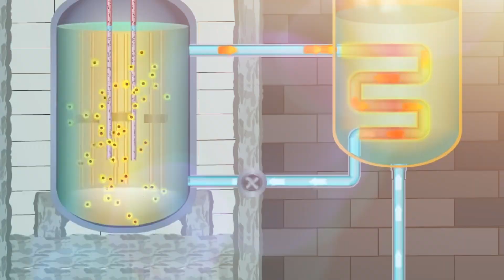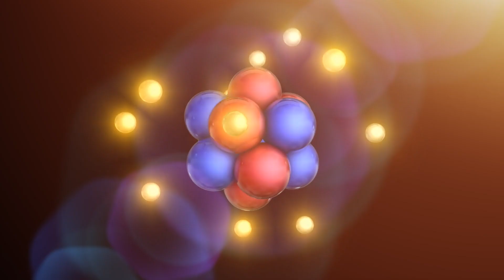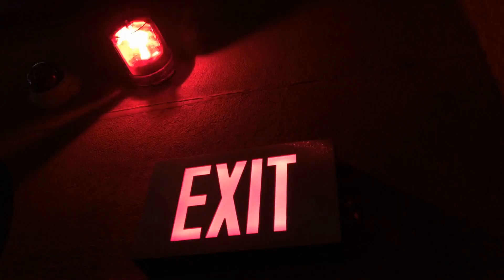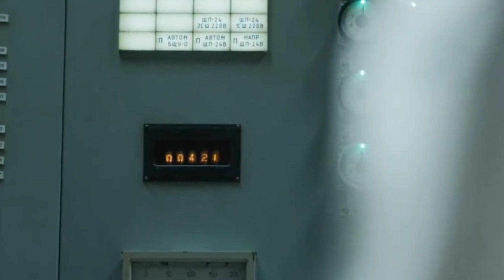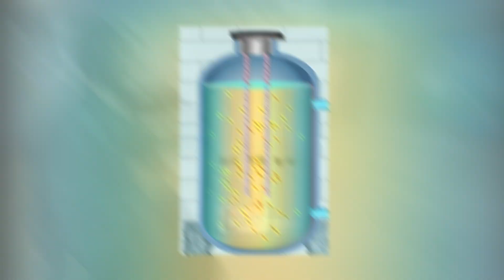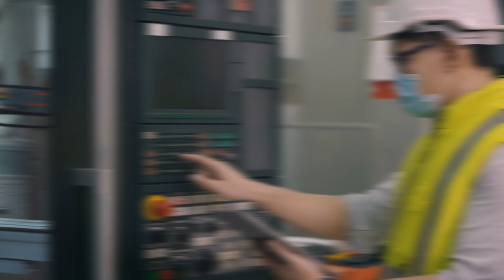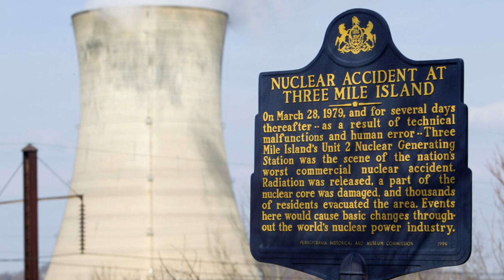Three Mile Island - America's Worst Nuclear Accident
In the early hours of March 26, 1979, a nuclear power plant in Three Mile Island, Pennsylvania, experienced a partial meltdown. This event is considered by many to be one of the worst nuclear accidents in history.

In this video, we'll explore the history of Three Mile Island and the partial meltdown that took place there. We'll also look at the lessons learned from this event and discuss the implications for the future of nuclear power. If you're interested in the history of nuclear power, or the worst nuclear accident after Chernobyl, then this video is for you!

Welcome to Gizmo Planet. Join us on our journey as we explore topics related to technology, gadgets, science and inventions. We promise to teach you something new every week!